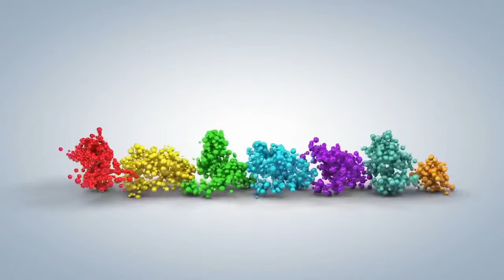ANAK BERBAKAT...!!! JUARA 1 BEST VIRAL CHILDREN TALENT SITUBONDO 2019 ( INA dan RIPSAL )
INA PERMATA SARI & RIPSAL ANAK BERBAKAT SITUBONDO 2019, VIRAL ANAK TERBAIK 2019 & PUTRA-PUTRI DAERAH SITUBONDO JATIM INDONESIA...